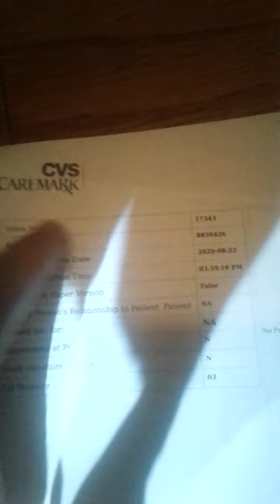Dannielle Harpers , witchcraft ?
got caught red handed. fake ass muslim and fake ass person. you literally look like you have no soul and smoke tons of crack daily, your hubby is totaly strange , i thought i was differnent! lol woe.
Shame on you for lying and trying to steal my babys and let alone all the ones you stole and tortured, you barren women rid your self of this place!

YaH can fix it all but you have to repent and change and follow his ways.

so many liars come my way, mocking and scoffing, I wear the mark or yah proudly to death and beyond..

thank you all the inside stateworkers pulling strings, thank the agents that are helping, thank you retiries, thank my neighbor hood watch, thank Officer Thompson for not being a Nazi, thank you Franz Center for caring for children and being yall, thank you CR, and thank you my spiritual family always and forever .
YaH bless

ps please dont ever step to me or my loved ones again!
 for YaH himself is watching over me, how about you?

shalom tob hag succot